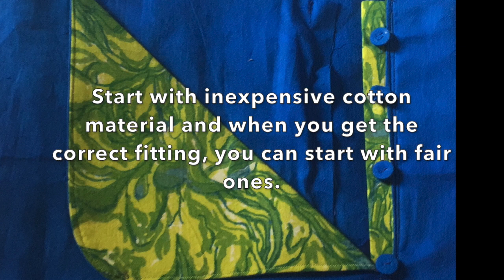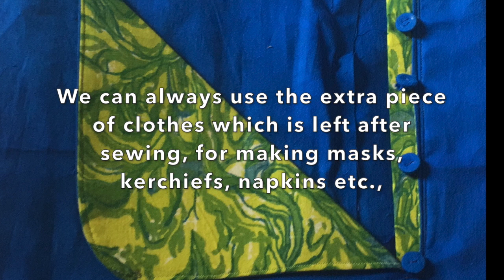Sewing tips for beginners in Tamil.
This video is about Sewing tips for beginners.